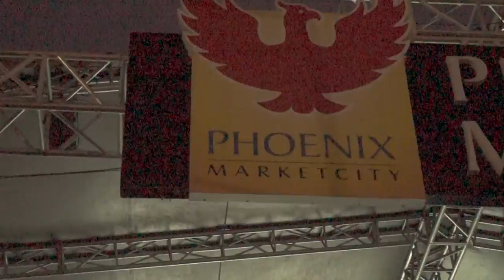Thaikundam bridge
Amazing energy Amazing show !! Famous rock band Thaikkudam Bridge's performance with Attiitude gears on.
Online Mens store India: You can now order best quality T shirts, Hoodies, Vest and caps online from London based fashion store